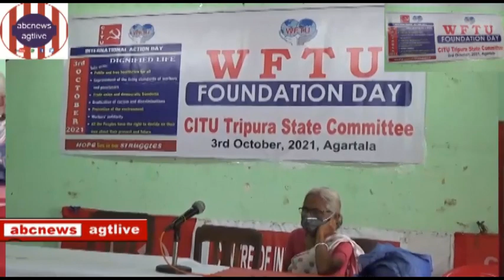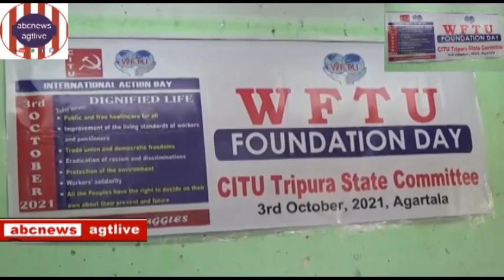Panchali Bhattacharjee Speaks on the Occasion of WAFTA Foundation Day,Oct.#03#2021